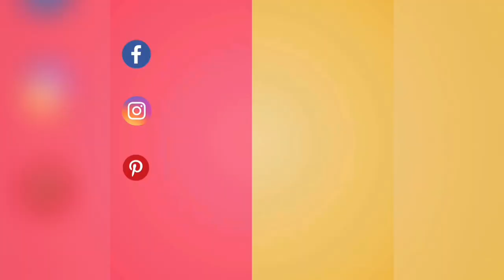COMO TIRAR MANCHAS DE GORDURA DA ROUPA + LAVAR MEIA CALÇA FINAS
💌Barcelona,Espanha!